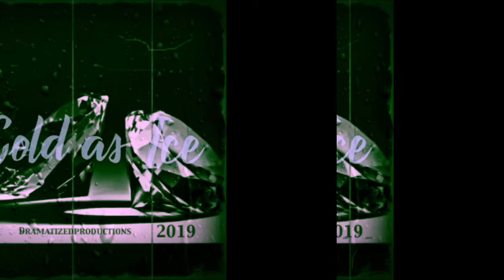Ice Cold - Trap Beat Hard Type 2019.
Trap music, Trap Beat 2019, Dramatizedproductions ©️